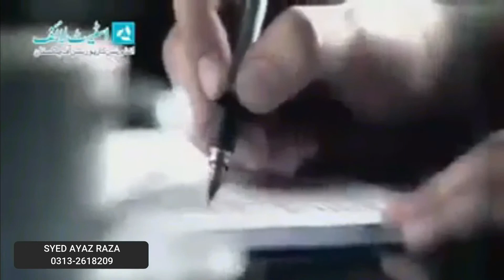STATE LIFE - CUSTOMER FEEDBACK (LAHORE) || BEST SAVING PLANS FOR EVERYONE || STATE LIFE INSURANCE